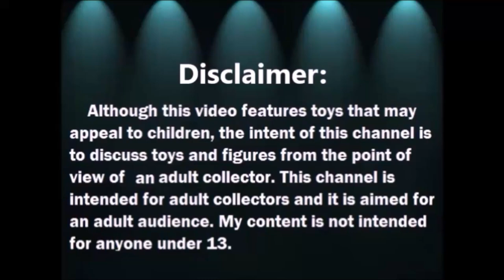Haul de Caballos Breyer en Miniatura - Miniature Breyer Horses